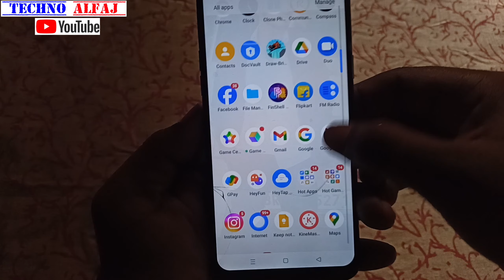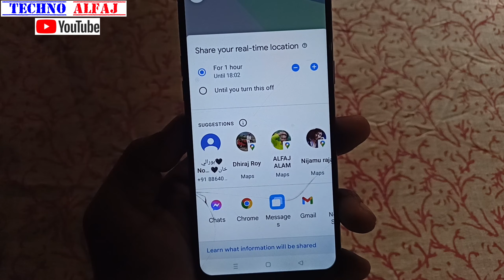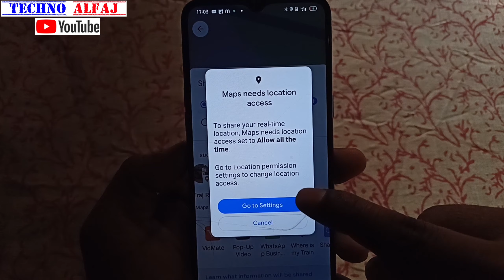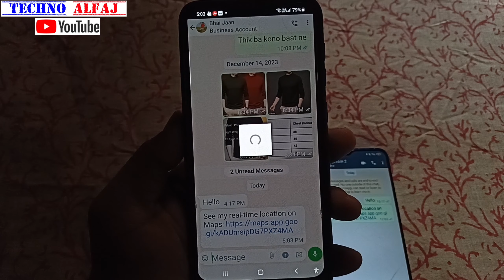google map se live location kaise bheje | google map se aapni location send kaise kare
About this video- इस वीडियो में दिखाया और बताया गया है  google map se live location kaise bhej sakte hai | सही तरीके से जानिए इस वीडियो को पूरा देखें और समझने में कोई दिक्कत आए तो Comment जरूर कीजिए जवाब दिया जायेगा

google map se apni live location kaise send kare
google map se apni location kaise bheje
google map se location kaise share kare
google map me location kaise share kare

Techno Alfaj
From_jaitipur_Chapra-Saran